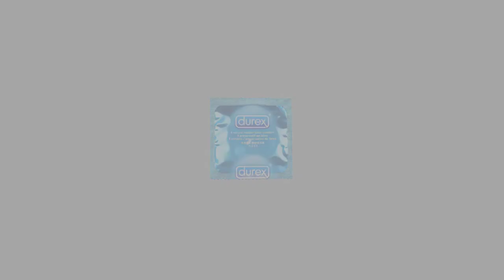Top 5 | ANIMALES ALBINOS más RAROS